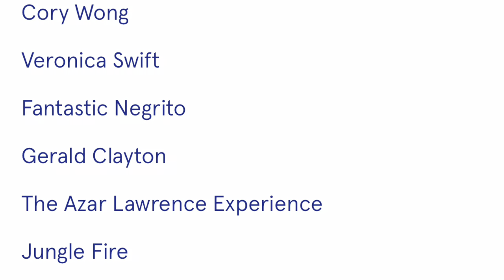A Day at the Hollywood Bowl Jazz Festival 2022 | Vlog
Hollywood Bowl Jazz Festival Saturday June 25, 2022.

Created by: Jason Grant

Original music by:
Troy Watson “Our Love Will Last Forever” &